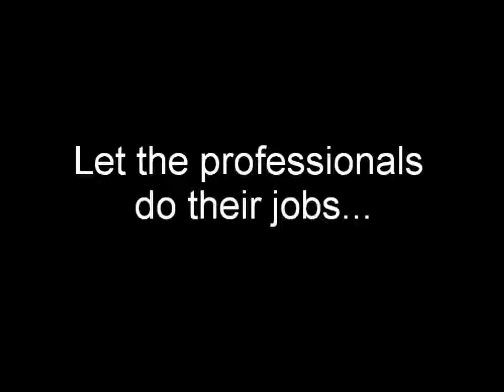Janette's Salon Save My Scalp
Janettes Ladies Salon in Walkley, Sheffield. They are wonderful.